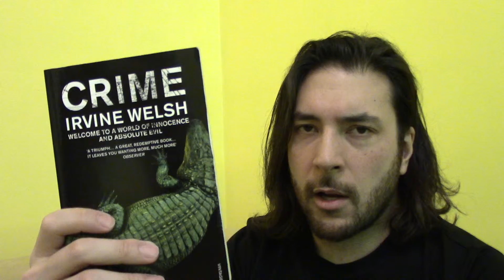Crime - Irvine Welsh